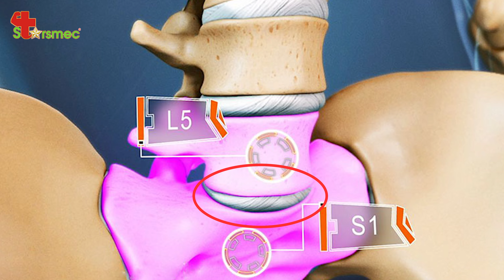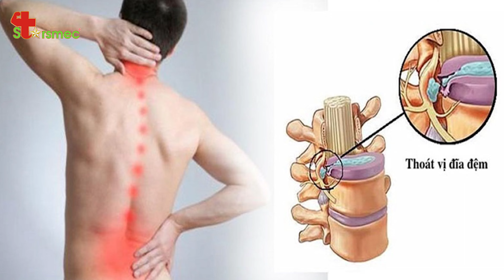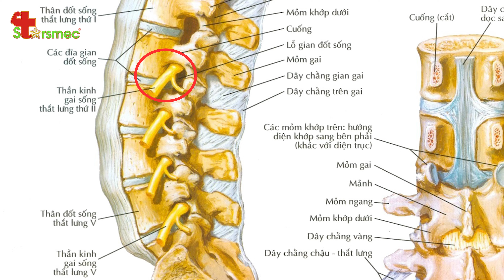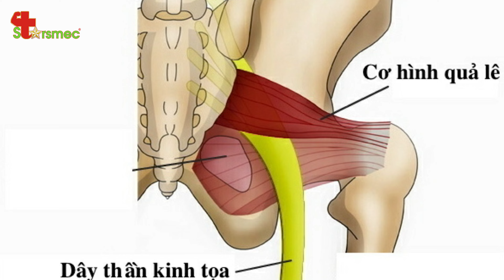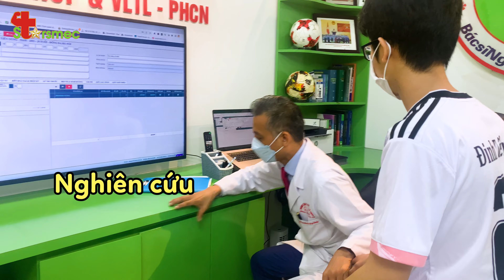Đau lưng rồi tê lan xuống chân - Điều trị và chăm sóc thế nào? | Y học Thể thao Starsmec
Đau lưng rồi tê lan xuống chân có thể là dấu hiệu cảnh báo một số bệnh xương khớp, đặc biệt là các bệnh về cột sống thắt lưng. Các cơn đau có thể kéo dài rồi tê lan xuống chân, cơn đau tăng mạnh khi hắt hơi hay ngồi lâu,...

Một số bệnh xương khớp gây đau lưng tê lan xuống mông như:
- Thoát vị đĩa đệm
- Đau thần kinh tọa
- Thoái hóa cột sống
- Hẹp ống sống
- Gai cột sống

Vậy điều trị và chăm sóc Đau lưng tê lan xuống chân thế nào? Hãy cùng tìm hiểu trong video dưới đây cùng Bác sĩ Thể thao Nguyễn Trọng Thủy